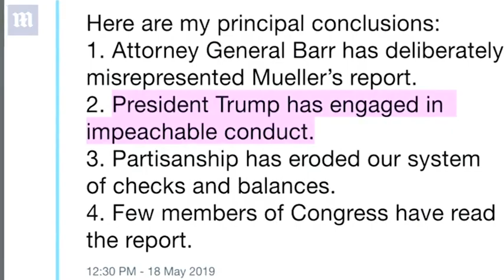Justin Amash stands by his call for impeachment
Michigan Representative Justin Amash fielded mixed reviews from his constituents at an event in Grand Rapids after becoming the first Republican to publicly call for President Donald Trump's impeachment following the release of the Russia report. For more than two hours on Tuesday evening, Amash took questions from audience members at a town hall event held at the DeVos Center for Arts and Worship at Grand Rapids Christian High School. Many questions centered around infrastructure, the immigration system, health care and legal marijuana, but the majority of attendees peppered him about Special Counsel Robert Mueller's Russia report and the congressman's analysis of the document.